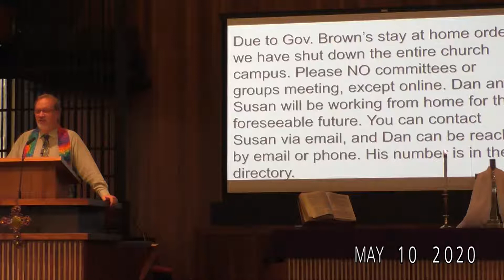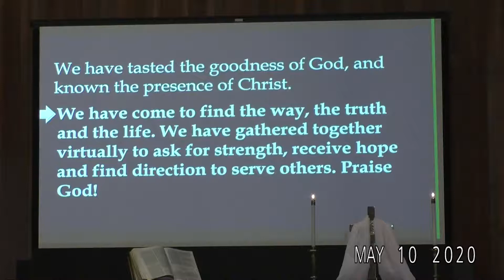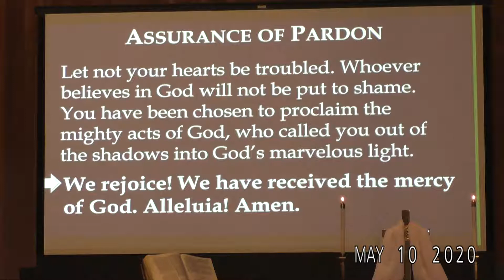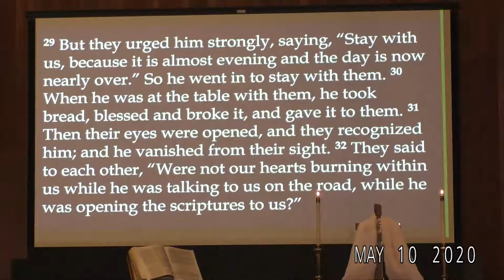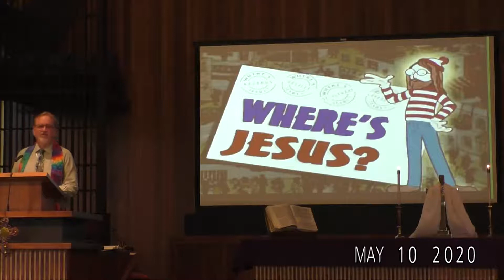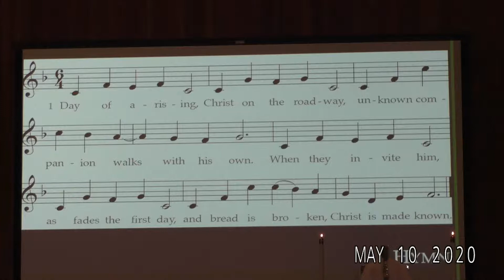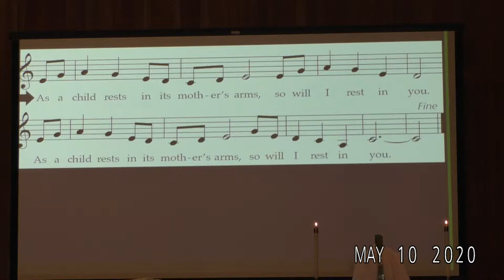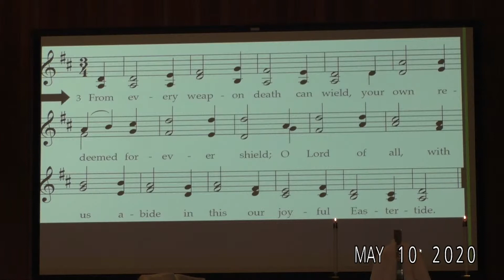Where's Jesus, May 10, 2020, Luke 24:13-35 Rev. Fowler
We are a very diverse community of people called together to "love kindness, do justice and walk humbly with our God." At First Church, you will meet people from all walks of life: college students, professional folk, homeless persons, artists, musicians, young families, octogenarians, children, singles, married, to name a few - and at all stages on the spiritual path.

First Presbyterian Church of Ashland
1615 Clark Ave. (corner of Walker and Siskiyou)